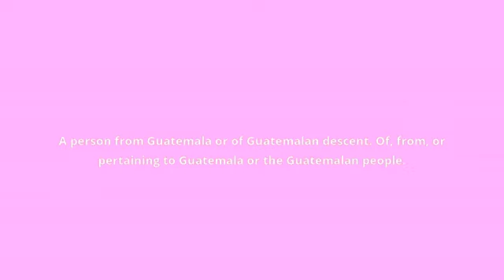what is the meaning of Guatemalan